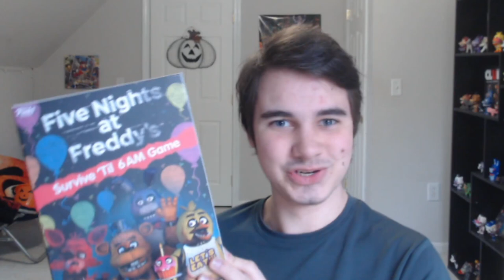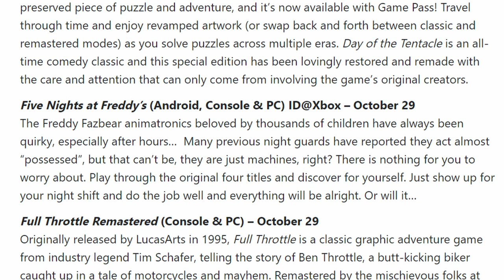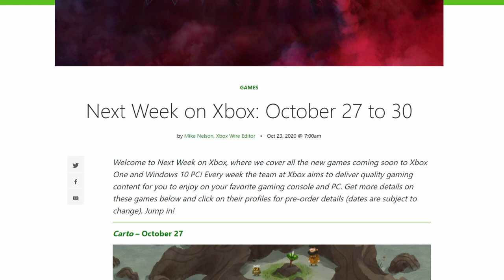FNAF HELP WANTED Coming To XBOX VERY SOON & FNAF Part Of XBOX GAME PASS!!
FIVE NIGHTS AT FREDDY'S: HELP WANTED is dropping on XBOX and WINDOWS 10 VERY SOON! And FIVE NIGHTS AT FREDDY'S 1-4 are now part of the XBOX GAME PASS!